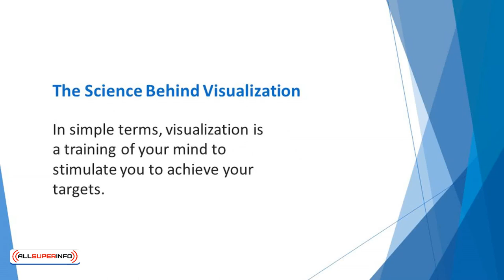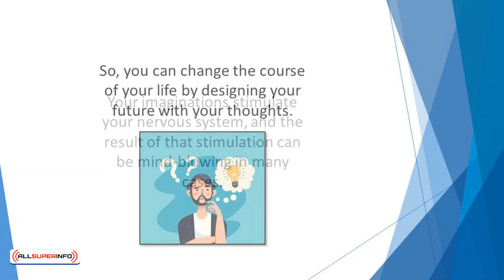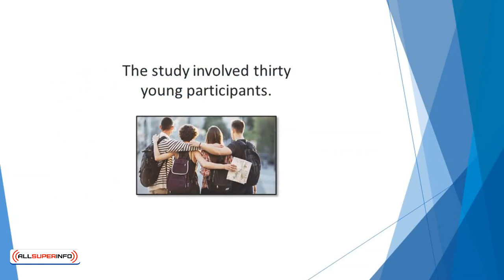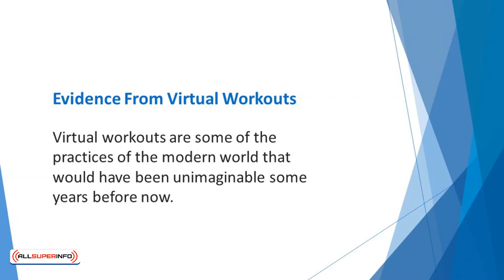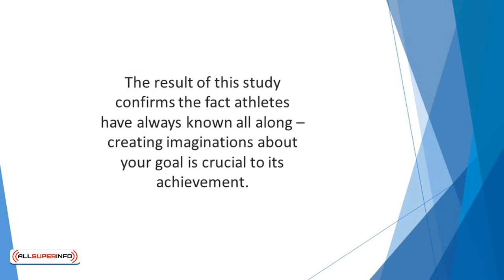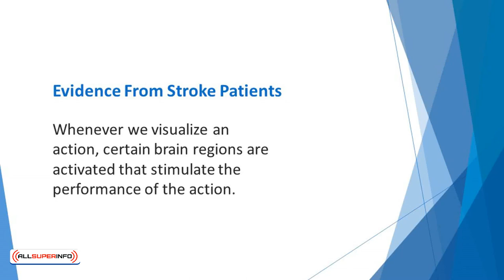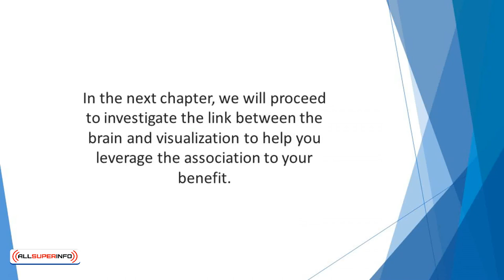Video 3 Does Visualization Really Work